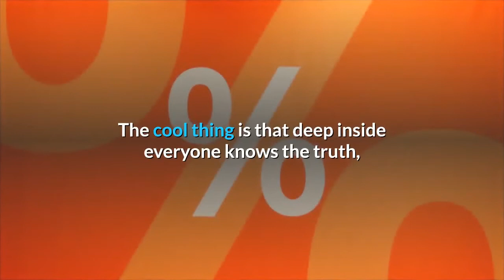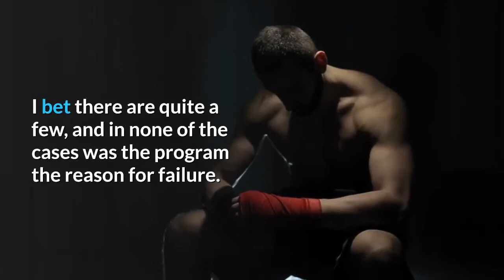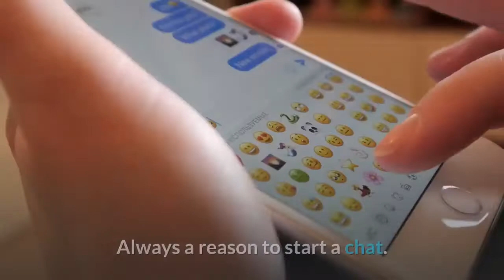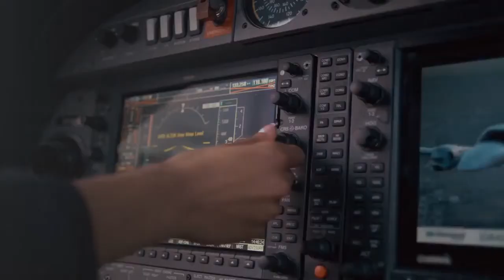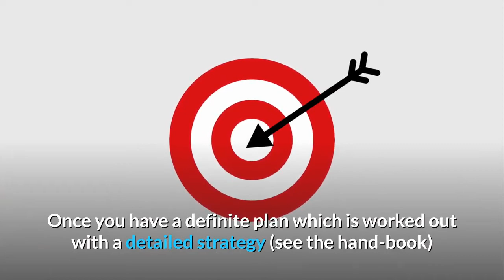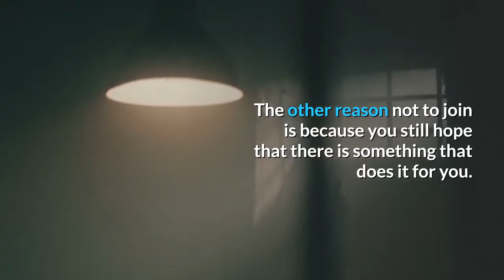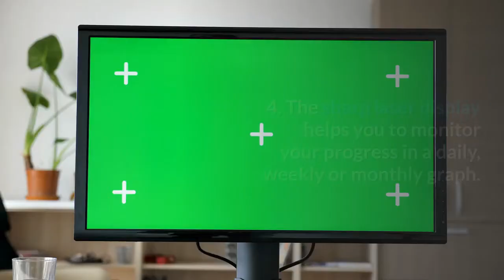The Weak Link in Any Self Development Program is You | Better Self TV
The Weak Link in Any Self Development Program is You

Do you belong to the 97% of the world population, that is dreaming to make it one day as long as you buy more HOPE ?

Well then it’s best if you keep going. Enjoy the ride and come back once you are ready for the next step.

Or are you part of the 3% of the world population which is destined to live their dreams.

As Albert Einstein said:
I am neither especially clever nor especially gifted. I am only very, very curious. Congratulations. You don’t seem to be such a dreamer after all.

The cool thing is that deep inside everyone knows the truth, but unfortunately only a small percentage is conscious about it. It is much more convenient to blame one’s Karma then to do something about it. If you are somehow woken up from your dreams, you will see that the following makes perfect sense.

So let me first list a few of the big problems that stop you from achieving what you want.

1. You do not follow your heart but follow your instincts. (greed, envy, lust)
2. your goal is not clearly defined and too vague.
3. You have no purpose to support your success.
4. Your old habits sabotage the process of change
5. You lack in discipline and persistence in pursuing a chosen path.
6. You can’t stay focused on your goal
7. You do not see the opportunities around you.

Be honest to yourself and admit how many new year resolutions, courses, seminars and programs you have started but not finished successfully and only because of one or many of the points listed above. How many times did you try to loose weight only to gain a few extra kilos, how many self development products do you have in your shelf and have not turned into success. I bet there are quite a few, and in none of the cases was the program the reason for failure. True?

How can MindWatch help you to change that ?

Well lets say it that way. If you buy the watch and leave it in the box you won’t achieve anything else then what you had in the past. If you use it as a cool watch to impress the girls/boys in the pub, you wont experience big success either. At least not the success it’s designed for. But if you turn on your watch and follow the steps in the manual you are guaranteed to achieve whatever you set your mind to, because with MindWatch YOU are in charge of your life.

Let me give you a few examples how MindWatch works.

First of all MindWatch attracts a lot of looks and when asked what you do with your MindWatch you have a perfect chance to earn an affiliate commission by sharing your experience. MindWatch talk is like doggy talk. Always a reason to start a chat.

But now seriously.

Lets assume I was all day with you as your personal coach and would ask you with every thing you do: “Is this the way you want your life to be”. I’ll bet you would start to consider some changes. Quality questions are always replied to with quality answers. If you never ever think of an alternative way, you have no chance to see one, even if the opportunity is direct in front of your nose. Almost everyone using MindWatch had this experience and has changed a lot. It’s like being pointed to see the alternative. Opportunities arise all around you when you are conscious.

When you have set a goal, whether it’s big or small does not matter, you have a natural tendency to forget all about it during the course of a day or week. Latest after one month is’t history. As the new way of doing things is not programmed into your normal behavior you are likely to forget. True? Well we all know this tendency and no one is spared from this painful experience. With MindWatch you are not only reminded to stay on track, you are also asked to record your decision. “Do I follow my plans,or not.” If you keep self sabotaging you might consider a change of goal or you find a whole lot of good reasons (Mind Links are described in your handbook) to get yourself motivated.

I call this part of the journey REPROGRAMMING THE AUTOPILOT. You know perfectly well that poverty mentality is programmed to a course of poverty and very likely to end in poverty. Imagine you turn off the autopilot every 30 or 45 min and reprogram your course during the short conscious phase towards success. You might not get the course redirected all at once but in segments that lead in the end to the destiny of your choice

But the main effect of MindWatch is to keep your thoughts and actions focused towards the achievement of one or many goals. Once you have a definite plan which is worked out with a detailed strategy (see the hand-book) you can not miss your target any more as MindWatch keeps you direct on target until mission is achieved. Its like a missile that is programmed to strike.

During the course of the past years we have had so many success reports from all walks of life that a 200% guarantee is no challenge any more. Try it out and see. There is no risk at all. You will see like all others that CHANGE IS POSSIBLE.

Are you ready to put MindWatch to the test?